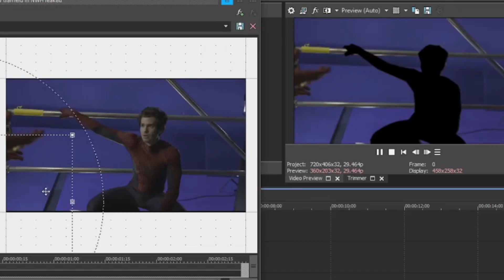How I Tricked The Internet - Faking The Andrew Garfield In Spider-Man NWH Leak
Yes, it's fake, I made the leak myself. ANDREW WILL NOT BE IN SPIDER-MAN NWH EVEN THOUGH THERE'S SOLID PROOF HE WILL BE AND IT WOULDN'T MAKE SENSE TO DO A MULTIVERSE MOVIE IN NO WAY HOME AND NOT BRING BACK ANDREW AND TOBEY.

I have taken none of this from wikipedia, i typed in every word you will now read although i don't know why you would it's just a paragraph taken from wikipedia:
Spider-Man: No Way Home is an upcoming American superhero film based on the Marvel Comics character Spider-Man, co-produced by Columbia Pictures and Marvel Studios, and distributed by Sony Pictures Releasing. It is intended to be the sequel to Spider-Man: Homecoming (2017) and Spider-Man: Far From Home (2019), and the 27th film in the Marvel Cinematic Universe (MCU). The film is directed by Jon Watts, written by Chris McKenna and Erik Sommers, and stars Tom Holland as Peter Parker / Spider-Man, alongside Zendaya, Benedict Cumberbatch, Jon Favreau, Jacob Batalon, Marisa Tomei, J. B. Smoove, Benedict Wong, Alfred Molina, and Jamie Foxx. In the film, Parker asks Dr. Stephen Strange to help make his identity as Spider-Man a secret following its public revelation in Far From Home.

A third MCU Spider-Man film was intended as early as 2017, during production on Homecoming. By August 2019, negotiations between Sony and Marvel Studios to alter their deal—in which they produce the Spider-Man films together—ended with Marvel Studios leaving the project; however, a negative fan reaction led to a new deal between the two companies a month later. Watts, McKenna, Sommers, and Holland were set to return at that time. Filming began in October 2020 in New York City, before moving to Atlanta later that month. During filming, Foxx and Molina were revealed to be appearing in the film, reprising characters from past Spider-Man films. The title was revealed in February 2021, before filming wrapped at the end of March.

Spider-Man: No Way Home is scheduled to be released in the United States on December 17, 2021, as part of Phase Four of the MCU. A fourth Spider-Man film is in development.